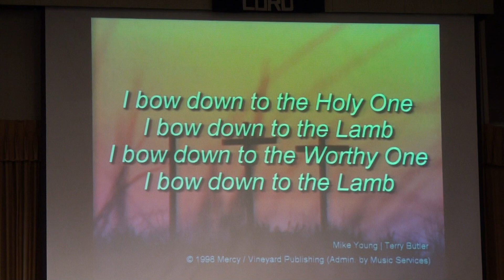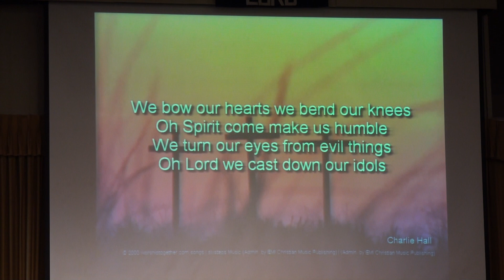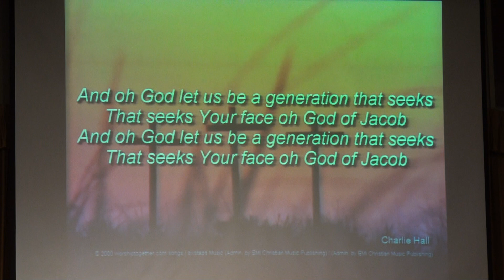This Is Love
March 7 2010 AM Service Berean Bible Church Pottstown, PA Pastor Jace Erb "I Don't Know The Man"